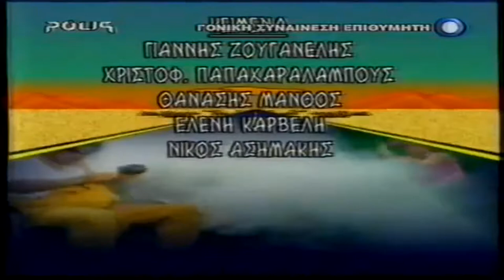Τιτλοι αρχης τσα